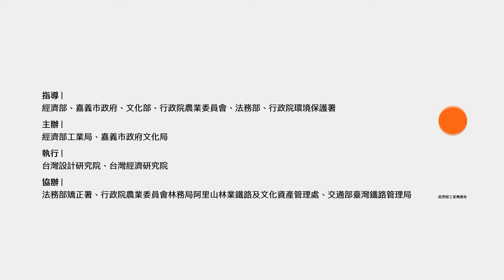世新新聞 傳承雲霄厝精神 老師傅再現剖香腳傳統技藝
110年11月25日 (四) 世新新聞

傳承雲霄厝精神 老師傅再現剖香腳傳統技藝

過去農業時代生活困苦，雲霄厝一帶居民或婦女兼做剖香腳貼補家用，這種刻苦維家精神，讓雲焦厝人記憶刻骨銘心，而剖香腳這項技藝也漸走入歷史，林森里特別邀請剖香腳老師在嘉義市博物館前廣場，重現剖這項傳統技藝，並邀請附近學生一同欣賞，讓他們享受第一次剖香腳的經驗。